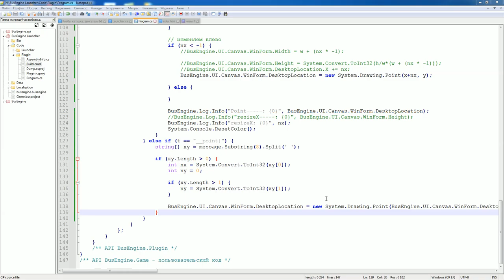BusEngine Лаунчер - перемещение окна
Это не урок, а ознакомительное видео о ходе процесса разработки BusEngine на текущий момент.